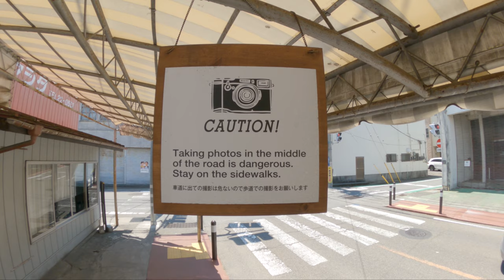Field Trips: Wandering Fuji-Yoshida and Narai-juku with an Explore 25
FIELD TRIPS is spin off of our What's in My Bag series. This new series goal is to help you visual ways you can use Shimoda products in your adventure-photography workflow. I go through what I pack but also try to show you how I actually use our gear.

This episode was filmed in the spring of 2021 in Nagano Prefecture, Japan. I drove just over 4 hours to Fujiyoshida where I visited a recently famous view of Mount Fuji, planned to visit a different mountain view of Fuji and then head to Narai-juku on the way back home.  Things did not go to plan.

I had an Explore 25 with Small Mirrorless Core Unit.